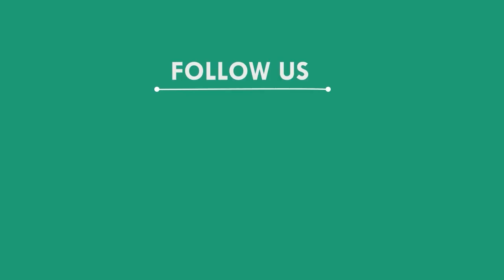ନୂଆଖାଇ ପାଇଁ ଆରମ୍ଭ ହୋଇଛି ପ୍ରସ୍ତୁତି ପର୍ବ, ନୂଆପଡା || NUAPADA NEWS